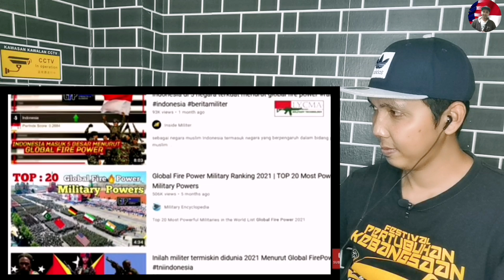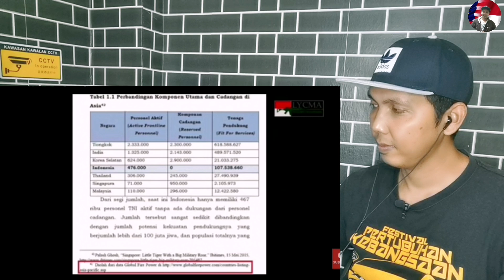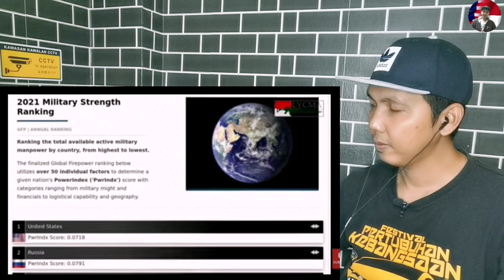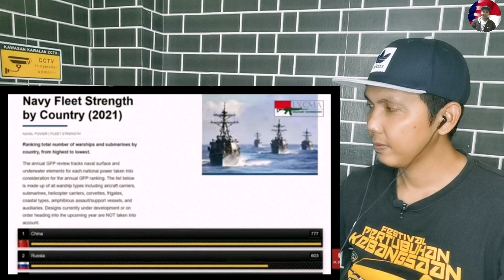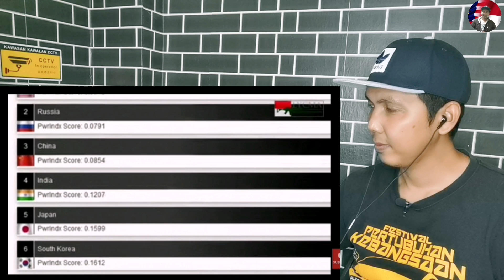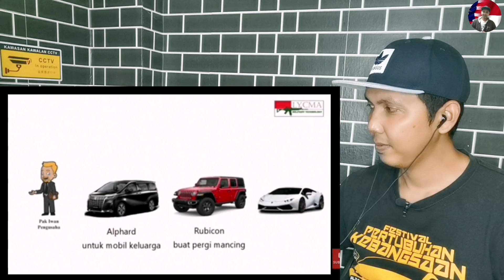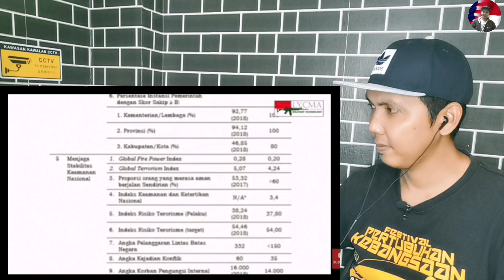MILITER INDONESIA🇮🇩KE 16 DUNIA, RANGKING GLOBAL FIREPOWER,VALIDKAH??